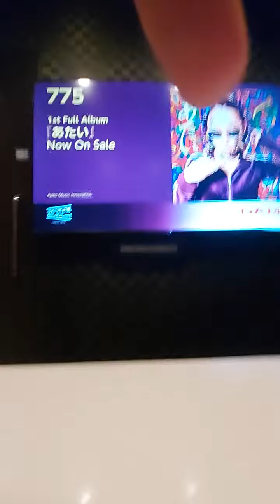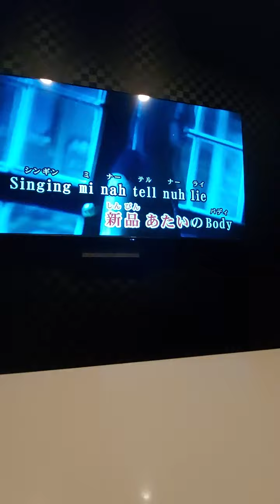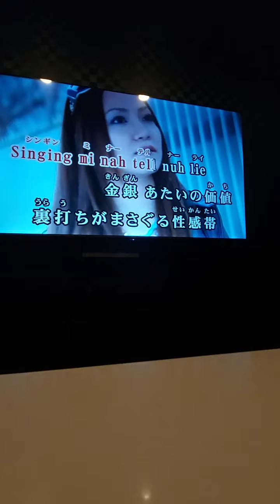🏩【エロ注意】775 『処女の少女』Coverd 29 August. 2022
775さんの名曲をカバーさせて戴きました。どうか、ご堪能を下さいませ。男性ですが、頑張りました。

BLOGを描いております。もし好かったら、宜しく御願い致します。

適当に御更新致します。Twitterも御座います。

We also have a Twitter page.